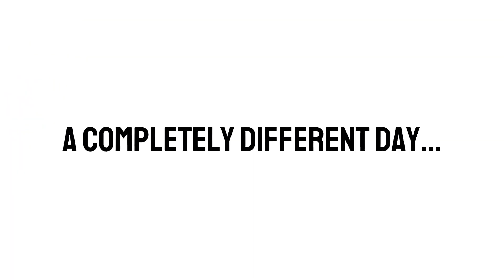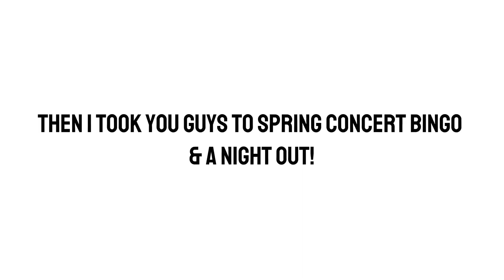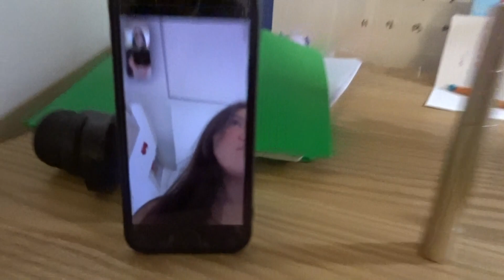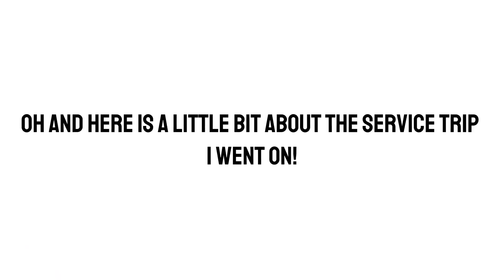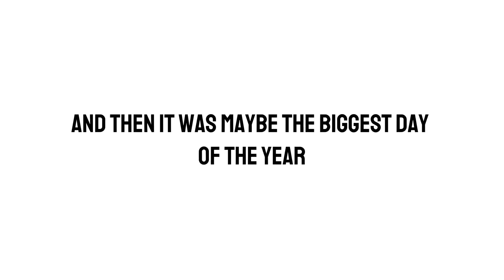SEMESTER 2 VLOG!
clearly i need to pick up my camera more but here is a collection of moments from my second semester in college! this is mostly for me to look back on, but also to show what my life in college looks like (ish)